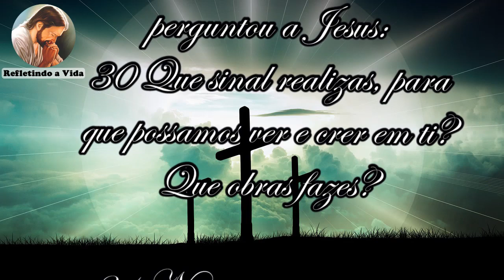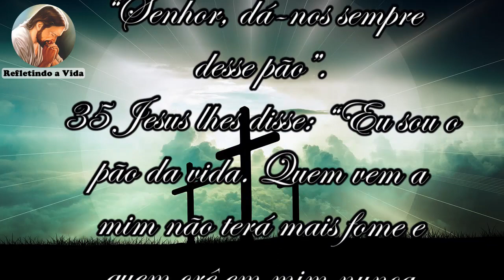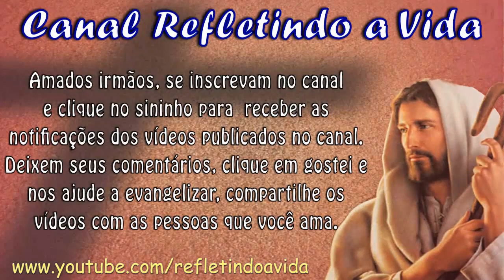Evangelho do dia 07/05 - Jo 6,30-35 (Com Reflexão)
Naquele tempo, a multidão perguntou a Jesus:
30 Que sinal realizas, para que possamos ver e crer em ti? Que obras fazes?

31 Nossos pais comeram o maná no deserto, como está na Escritura: ‘Pão do céu deu-lhes a comer’”. 32Jesus respondeu: “Em verdade, em verdade vos digo, não foi Moisés quem vos deu o pão que veio do céu. É meu Pai que vos dá o verdadeiro pão do céu.
33 Pois o pão de Deus é aquele que desce do céu e dá vida ao mundo”.

34 Então pediram: “Senhor, dá-nos sempre desse pão”.
35 Jesus lhes disse: “Eu sou o pão da vida. Quem vem a mim não terá mais fome e quem crê em mim nunca mais terá sede”.

Ao se inscrever, clique no sininho para ativar as notificações, assim recebera a notificação dos vídeos publicados no canal.
Deixem seus comentários, clique em gostei e nos ajude a evangelizar, COMPARTILHE os vídeos do canal com as pessoas que você ama.